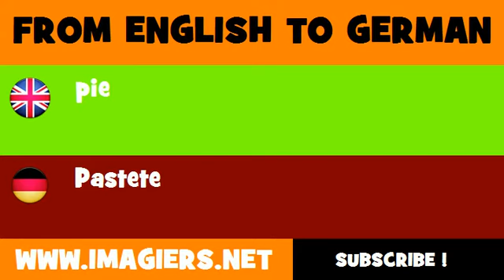FROM ENGLISH TO GERMAN = pie